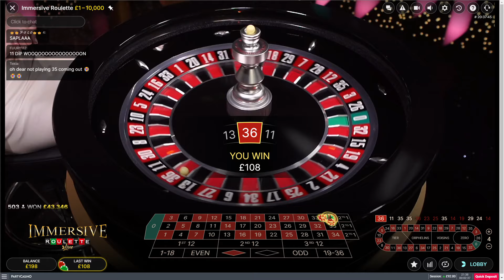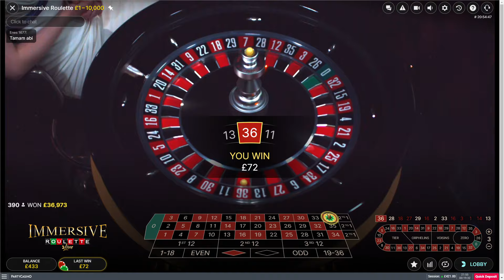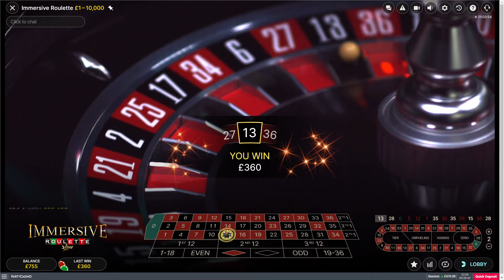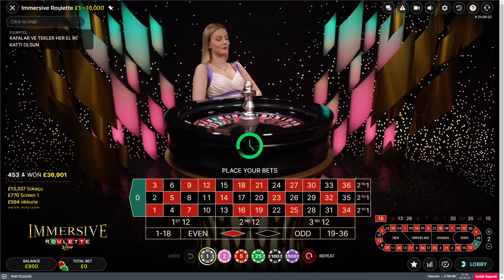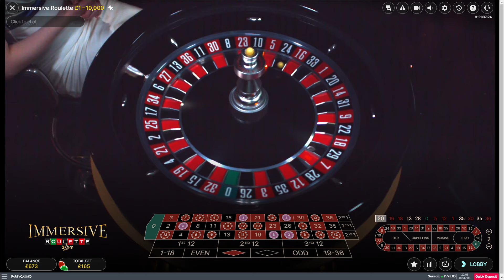Roulette Big win - £40 to £??????| Online Roulette BIG win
What an amazing roulette session.